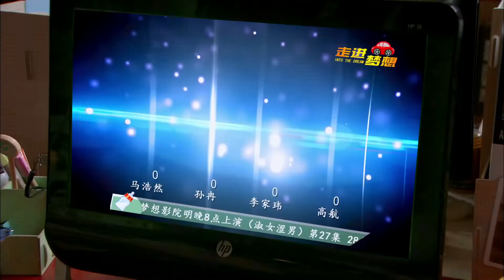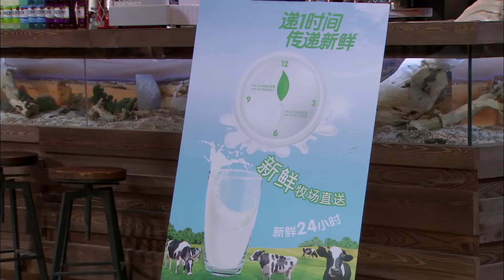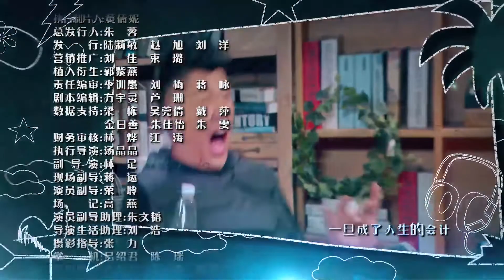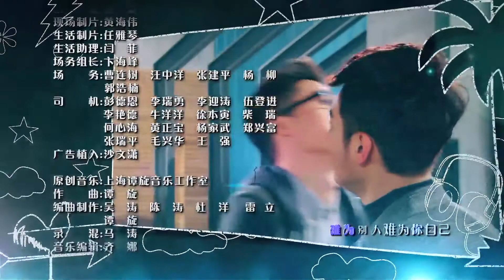【好看都市爱情剧】《诱爱入局》26 | 帅气富二代暗恋高冷女强人坠入无法自拔的情网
导演：何念
主演：谢帅、李梓溪、张骁晗、蔡蝶
《诱爱入局》讲述了一群“小人物”在实现“大梦想”的过程中所产生的既荒诞又离奇的爆笑故事 。